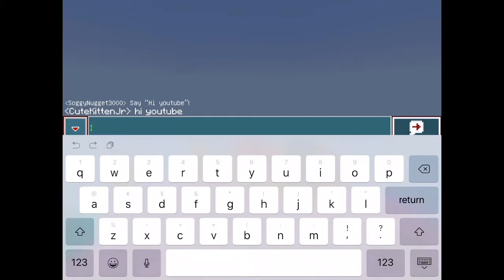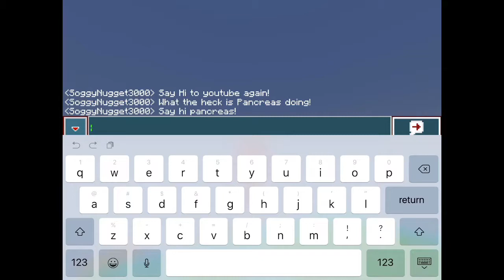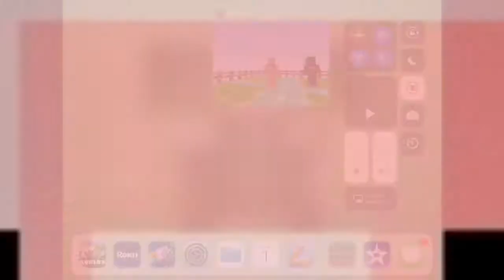Meet Pancreas!|The World Of Nintendo-Episode 1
So basically, the reason this new series is called the world of Nintendo, is because The world is made on the Nintendo switch